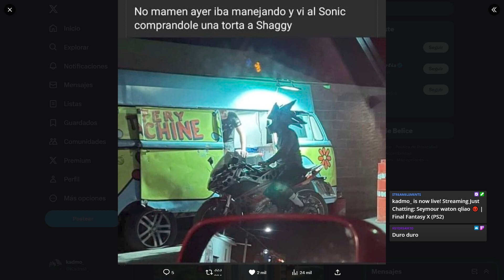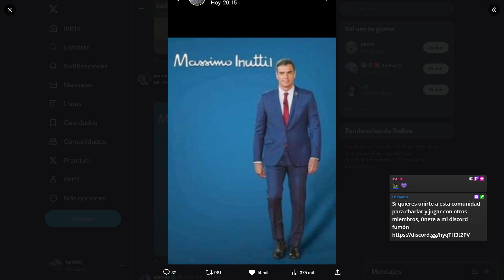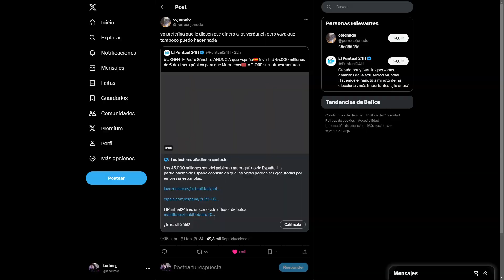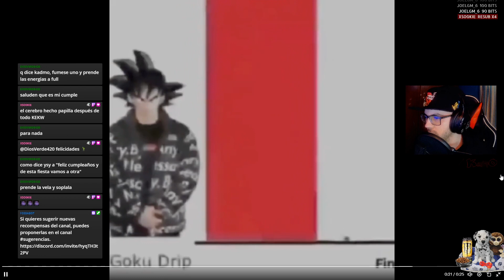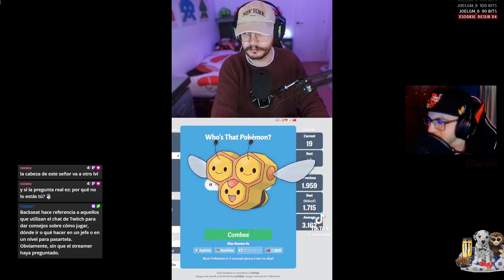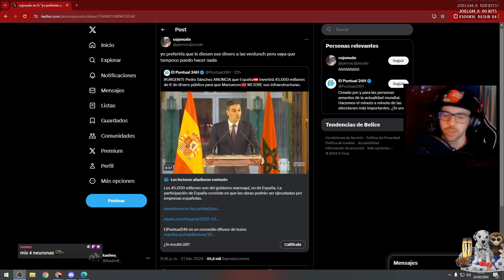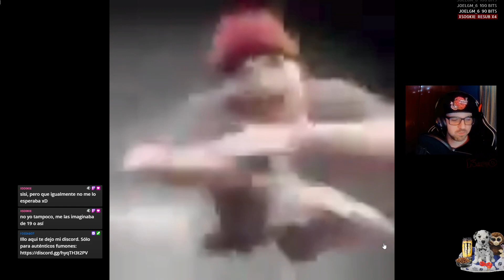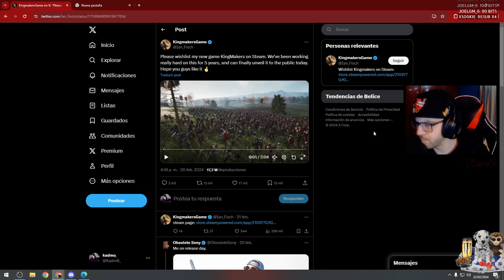Seymour waton qliao 😡 | Final Fantasy X (PS2) #9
00:00 Intro
16:01 Just Chatting
28:04 Adivina el Pokémon (soy malísimo)
32:08 Just Chatting
55:50 Final Fantasy X (PS2) #9
1:36:44 Ending